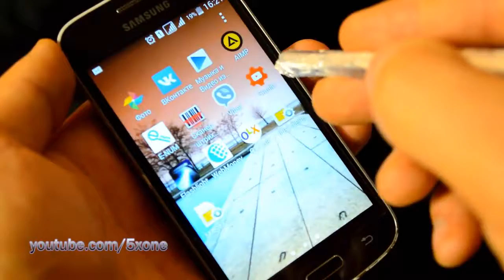33 5 LIFE HACKS FOR SMARTPHONE